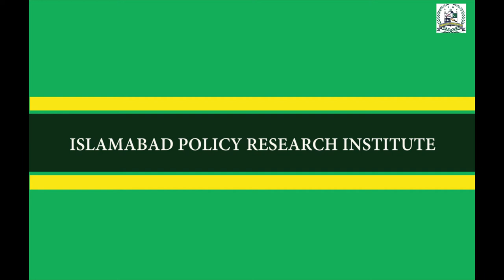Balochistan Webinar - Dr Farhan Hanif Siddiqi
Dr Farhan Hanif Siddiqi, Director and Associate Professor, School of Politics and International Relations, Quaid-e-Azam University, spoke about finding the right formula vis-à-vis local government elections and federalism in the webinar on “Security and Development in Balochistan:  Existing Dynamics and Way Ahead”

Other speakers included:

Lt General (R) Nasser Khan Janjua
Former National Security Advisor

Mr Jan Jamali
Former Chief Minister Balochistan

Mr Rafiullah Kakar
Development & Policy Expert
First Rhodes Scholar from Balochistan

Mr Sanaullah Baloch
Member Provincial Assembly of Balochistan